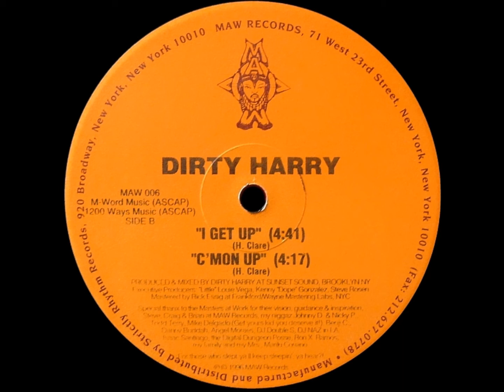Dirty Harry - I Get Up [MAW RECORDS - MAW 006]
Dirty Harry - Gotta Release / I Get Up / C'mon Up

Label: MAW Records - MAW 006
Format: Vinyl, 12"
Country: US
Released: 1996
Genre: Electronic
Style: House, Deep House

A1) Gotta Release
B1) I Get Up
B2) C'mon Up